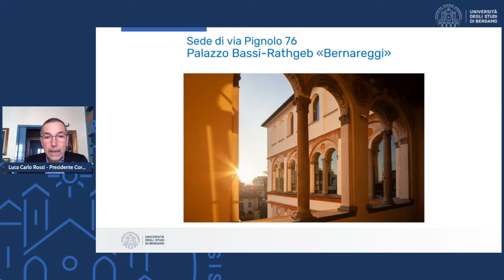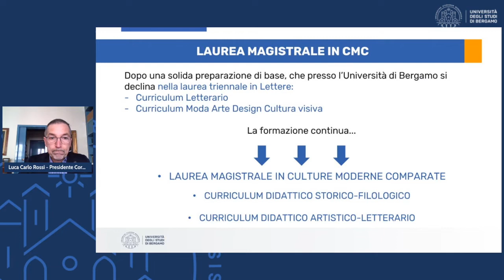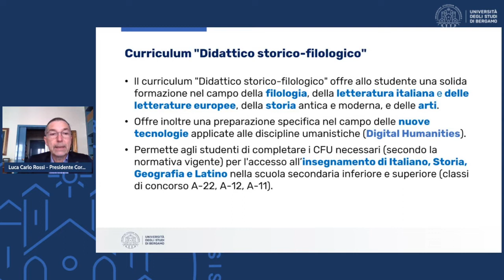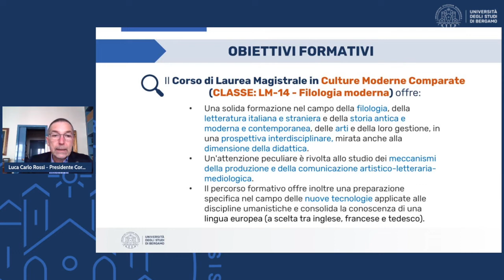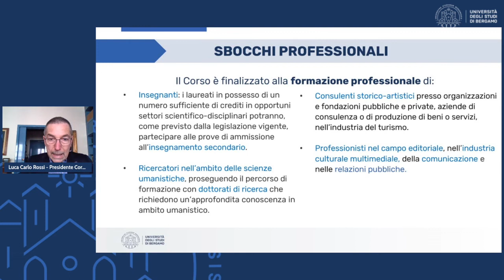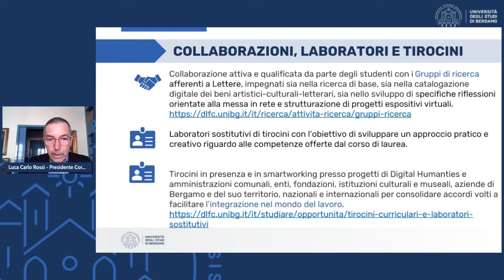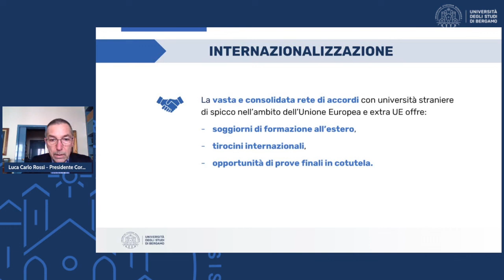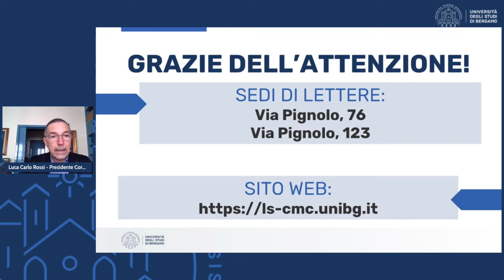UNIBG | Open Day Culture Moderne Comparate, LM, Open Day 2022-2023